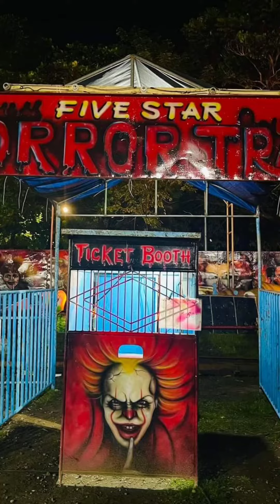Five Star Carnival,Bacolod City New Government Center ,2022 Balik Yuhom Bacolodnon 2022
Bacolod City,The City Of Smile!!!